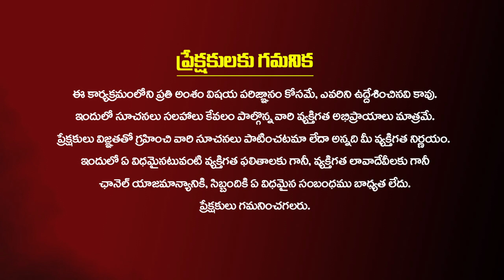మహాశివరాత్రి పూజలో మొగలిపువ్వు ఎందుకు పెట్టకూడదు? | Shivaratri Pooja | Dr.Rangi Kamala | Kiran TV